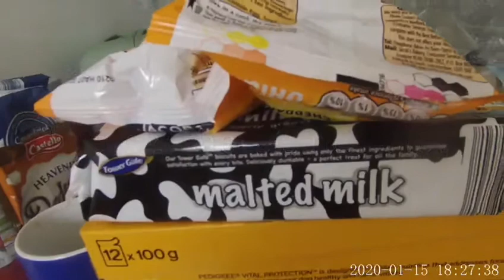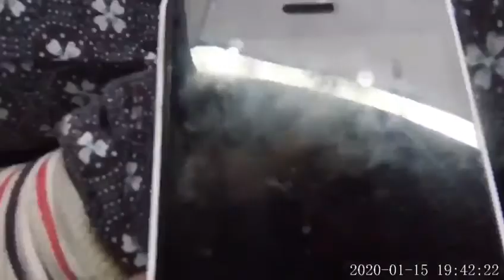24 hour challenge in my tent! (Not quite 24 hours)